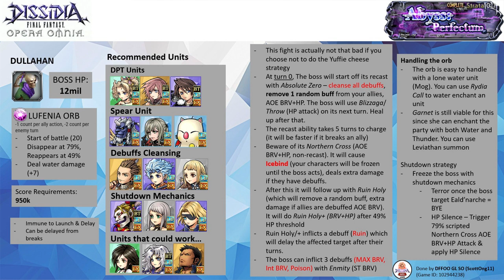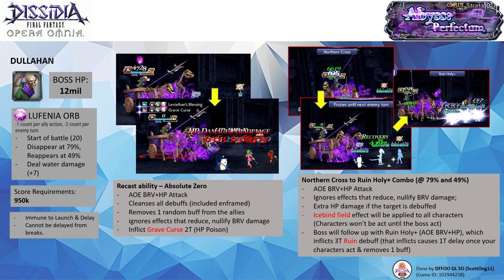DFFOO GL (Abyss Perfectum 4th Stratum Pt.6 LUFENIA) Garland BT, Terra LD, Aranea LD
Terra is on steroids with Garland's BT effect along with Jack & Aranea LD calls. Managed to nuke this annoying boss without letting it get a turn.

Leviathan summon,

Note: All 3 characters are EX+3LB with their bloom passives, HG armor, & their enhancement boards. Garland has his BURST, LD, & the following spheres - his own, Vaan (RF), Fang (RF). Terra has her LD & the following spheres - her own, Sazh (RF) & Yuffie (RF). Aranea has her LD & the following spheres - her own, Kain (RF) & Irvine (RF)

Calls: Garland (Jack LD), Terra (PCecil LD), Aranea (Amidatelion LD)

Wave 1: Dullahan x1 (completed on turn 24)

Score: 1031k

Time codes
0:00​ - Intro & Overview - Pause if you need more time~
1:09​ - Resets and Resets
2:10 - Start of the Official Fight

Note: It took me 4 turns of reset before I can officially start the fight.

Phase 1: 100% to 79% Nuking Phase

- Applied all the debuffs - 1) Use Ami's LD call here for extra turns you need. 2) Jack LD call for BRV damage Up 3) Aranea's Vitacrusher for critical damage buff. Setup in a way that Terra's turn is before Garland after the boss' turn. Garland uses his LD.

- Have Garland use his BURST - Rotation is S2 (free), EX, LD, S2, S2, BURST. If you should be able to manage to nuke the HP down to 79% to diffuse the orb

Phase 2: 79% to 49% - Terra Meteor Spam Show

- With all the damage boosters up, Terra just needs to use her LD and spam Meteors. I have her use 3 LD here. I got the boss HP down to 49%. Save the last LD for the summon

Phase 3: 49% to 0% - Leviathan summon and End of Fight

- Try to look out for high turn rate skills. With Ami's turn rate down debuff & Garland LD speed down aura, you should be able to sneak a lot of turns. Summon Leviathan until you are at the end of your turns

- Have Terra use her LD while in the summon. This push out everyone's turn out of the summon which led to more turns before the boss could act.

- Throw in everything you got and victory will be yours.

Note:

- Ceodore or Penelo LD calls should be more useful than PCecil calls since they can cleanse the annoying Grave Curse debuffs. Use them instead of PCecil if you have them

- I should have used Terra's LD on her last turn of the summon instead of her first turn. I waste around 2-3 free turns because of that fat fingers issue.